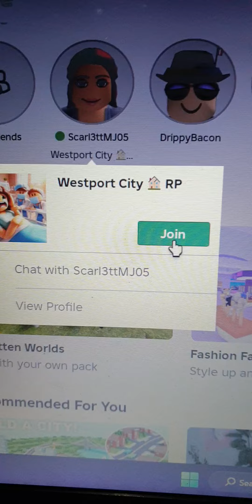I Played Roblox West port City For Everyone On Friday 31st May 2024.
Hello My XxBlossomFans,And My Roblox Youtubers And My Favourite Tiktokers.And In This Video,I Divide Into Various Roblox Games Including Simulators,Vehicle Legends,And Challenging Obbies!Join Me for the Adventure.And Also Don't Forget To Smash Like And Subscribe To Get 10Likes And Subscribe And Also Follow My Tiktok Account XxBlossomPlays.For Even More Content.Let's Reach 10Likes And Subscribers❤Together!And Thank You For Your Support,My XxBlossomFans!And I'll Upload My Next Video.Goodbye For Now My XxBlossomFans.